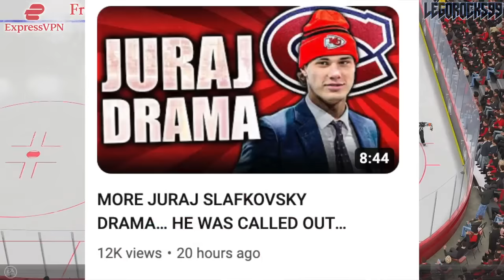JURAJ SLAFKOVSKY 8-YEAR EXTENSION? Montreal Canadiens News & Trade Rumours (Antoine Roussel)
Let's talk about Montreal Canadiens forward Juraj Slafkovsky, and an idea tossed out there by Antoine Roussel as to whether or not he could sign an 8-year extension.

The 2023 NHL Draft 1st Round went as follows:

1st) Chicago Blackhawks, Connor Bedard
2nd) Anaheim Ducks, Leo Carlsson
3rd) Columbus Blue Jackets, Adam Fantilli
4th) San Jose Sharks, Will Smith
5th) Montreal Canadiens, David Reinbacher
6th) Arizona Coyotes, Dmitri Simashev
7th) Philadelphia Flyers, Matvei Michkov
8th) Washington Capitals, Ryan Leonard
9th) Detroit Red Wings, Nate Danielson
10th) St. Louis Blues, Dalibor Dvorsky
11th) Vancouver Canucks, Tom Willander
12th) Arizona Coyotes (from Ottawa Senators), Daniil But
13th) Buffalo Sabres, Zach Benson
14th) Pittsburgh Penguins, Brayden Yager
15th) Nashville Predators, Matthew Wood
16th) Calgary Flames, Samuel Honzek
17th) Detroit Red Wings (from New York Islanders via Vancouver Canucks), Axel Sandin Pellikka
18th) Winnipeg Jets, Colby Barlow
19th) Chicago Blackhawks (from Tampa Bay Lightning), Oliver Moore
20th) Seattle Kraken, Eduard Sale
21st) Minnesota Wild, Charlie Stramel
22nd) Philadelphia Flyers (from Los Angeles Kings via Columbus Blue Jackets), Oliver Bonk
23rd) New York Rangers, Gabe Perreault
24th) Nashville Predators (from Edmonton Oilers), Tanner Molendyk
25th) St. Louis Blues (from Toronto Maple Leafs), Otto Stenberg
26th) San Jose Sharks (from New Jersey Devils), Quentin Musty
27th) Colorado Avalanche, Calum Ritchie
28th) Toronto Maple Leafs (from Boston Bruins via Washington Capitals), Easton Cowan
29th) St. Louis Blues (from Dallas Stars via New York Rangers), Theo Lindstein
30th) Carolina Hurricanes, Bradley Nadeau
31st) Colorado Avalanche (from Florida Panthers via Montreal Canadiens), Mikhail Gulyayev
32nd) Vegas Golden Knights, David Edstrom

Juraj Slafkovksy was the top NHL prospect at the 2022 NHL Entry Draft.

1st) Montreal Canadiens, Juraj Slafkovsky
2nd) New Jersey Devils, Simon Nemec
3rd) Arizona Coyotes, Logan Cooley
4th) Seattle Kraken, Shane Wright
5th) Philadelphia Flyers, Cutter Gauthier
6th) Columbus Blue Jackets (from Chicago Blackhawks), David Jiricek
7th) Chicago Blackhawks (from Ottawa Senators), Kevin Korchinski
8th) Detroit Red Wings, Marco Kasper
9th) Buffalo Sabres, Matthew Savoie
10th) Anaheim Ducks, Pavel Mintyukov
11th) Arizona Coyotes (from San Jose Sharks), Conor Geekie
12th) Columbus Blue Jackets, Denton Mateychuk
13th) Chicago Blackhawks (from New York Islanders), Frank Nazar
14th) Winnipeg Jets, Rutger McGroarty
15th) Vancouver Canucks, Jonathan Lekkerimaki
16th) Buffalo Sabres (Vegas Golden Knights), Noah Ostlund
17th) Nashville Predators, Joakim Kemell
18th) Dallas Stars, Lian Bichsel
19th) Minnesota Wild (from LA Kings), Liam Ohgren
20th) Washington Capitals, Ivan Miroshnichenko
21st) Pittsburgh Penguins, Owen Pickering
22nd) Anaheim Ducks (from Boston Bruins), Nathan Gaucher
23rd) St. Louis Blues, Jimmy Snuggerud
24th) Minnesota Wild, Danila Yurov
25th) Chicago Blackhawks (from Maple Leafs), Sam Rinzel
26th) Montreal Canadiens (from Flames), Filip Mesar
27th) San Jose Sharks (from Hurricanes via Coyotes and Canadiens), Filip Bystedt
28th) Buffalo Sabres (from Panthers), Jiri Kulich